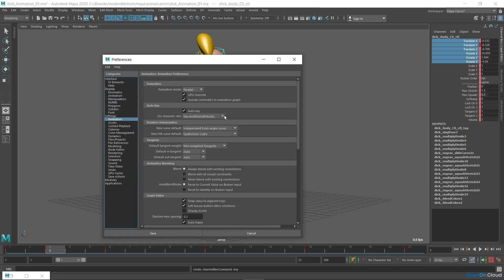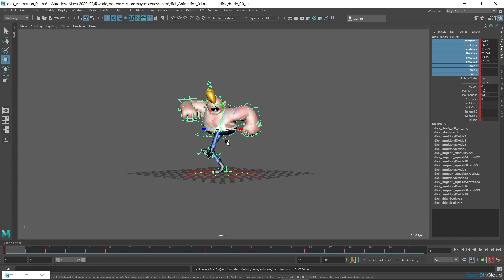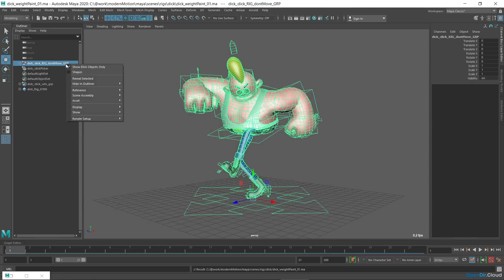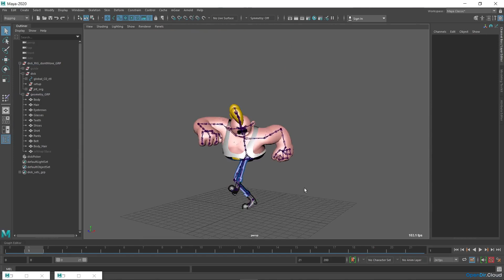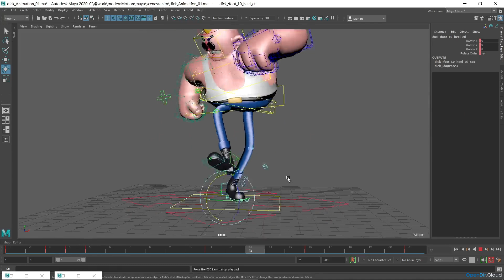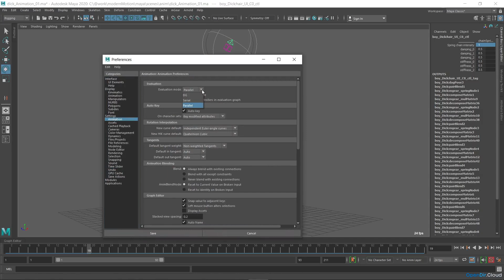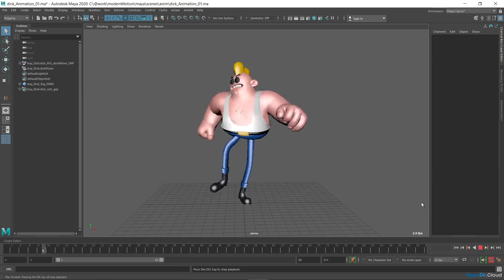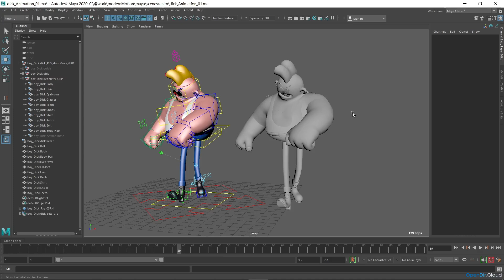Lesson 7 Refining the Animation